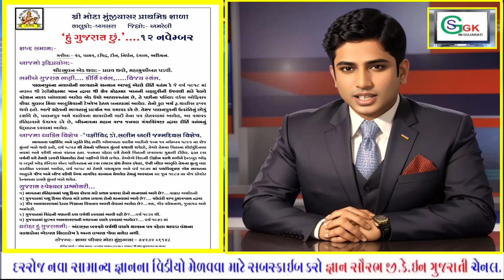12 novembaer din Vishesh//latest updates 2023//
12 November special daily video

12 November event of the day

12 November special daily video